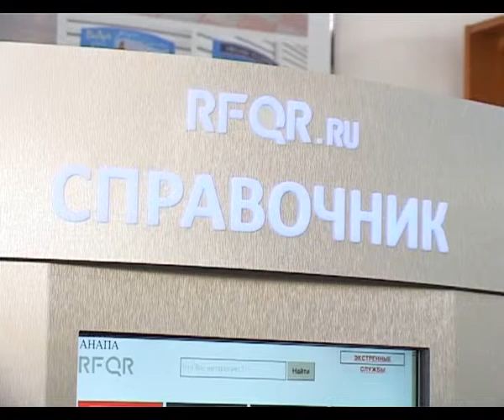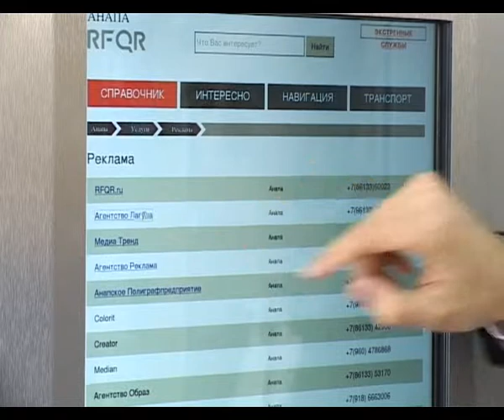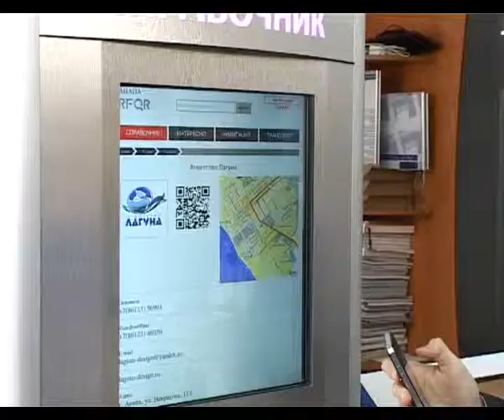В Анапе запущена новая программа «Открытый город»